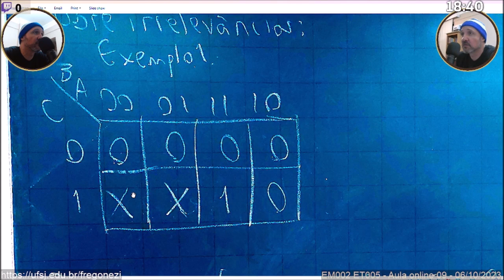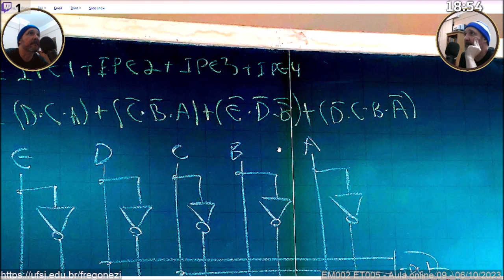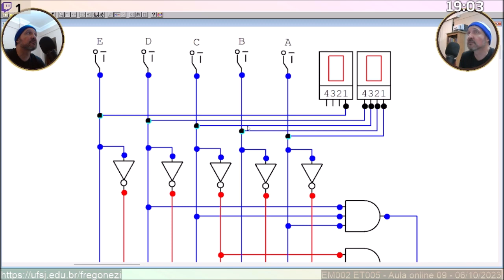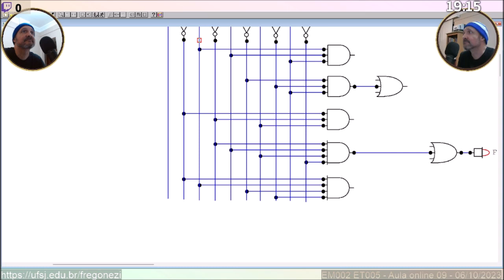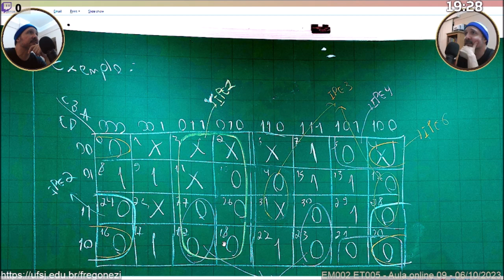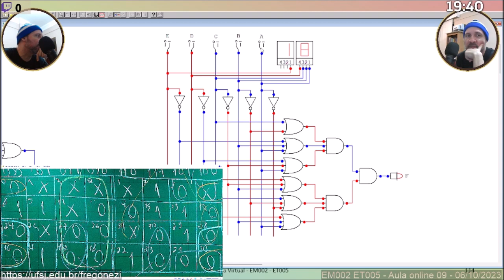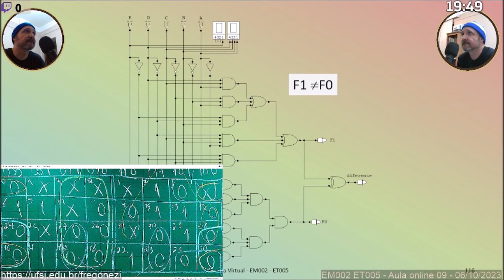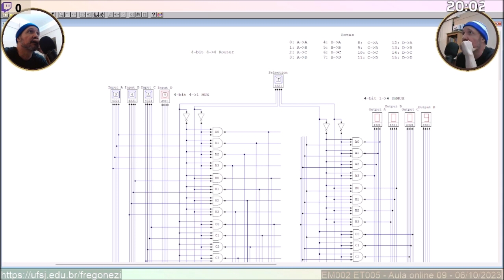Sistemas Digitais - EM002 ET005 - Aula online 09 - 06/10/2023